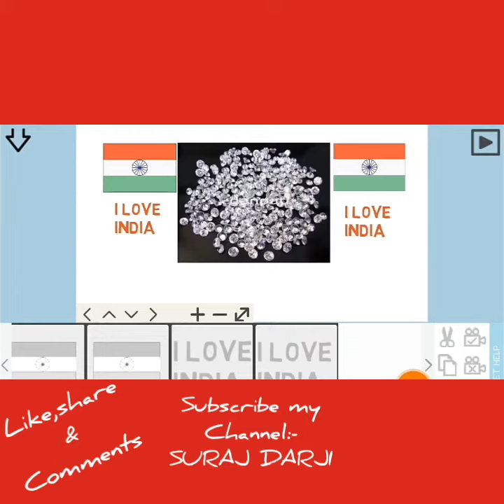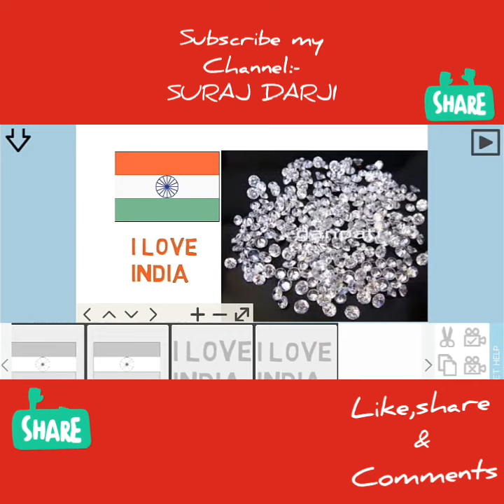Diamond country (દુનિયામાં ભારત હીરાનો સૌથી મોટો નિકાસ કરનાર દેશ) 💰💹💸📈🔮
Hello friends,

This video I present a information about world top export diamond rat for India

So cool ,amazing videos for you